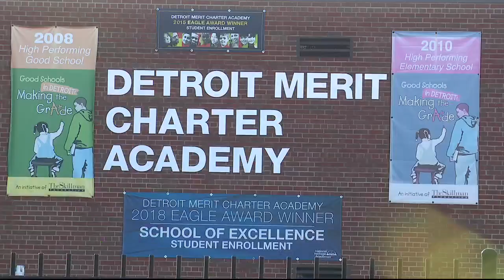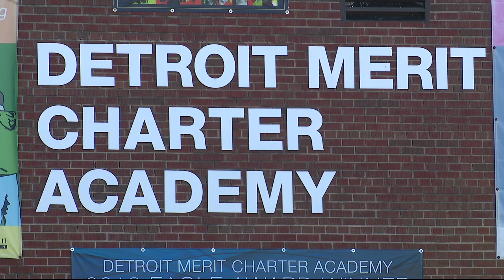Mother says boy inappropriately touched her daughter at Detroit school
A mother is upset and trying to warn others after her daughter was allegedly touched inappropriately by a boy in her first grade class. The girl's mother said she has yet to talk to anyone at the school after the incident.